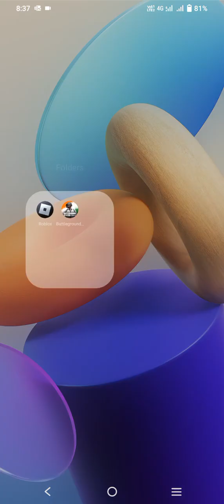Battle grounds mobile India 🎮🎮